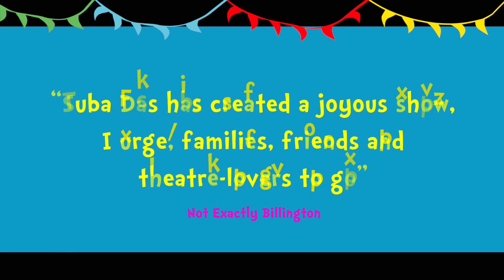Cat in the Hat Trailer